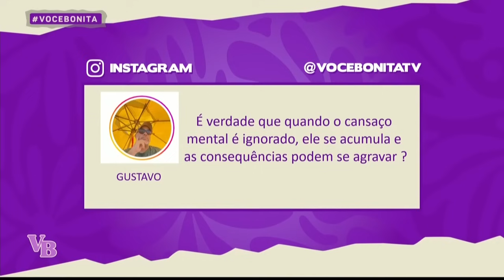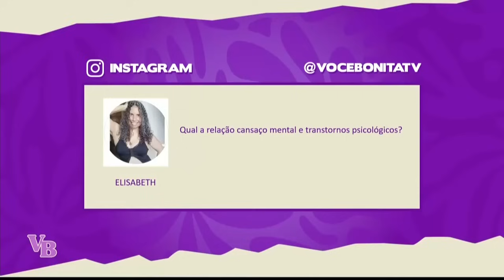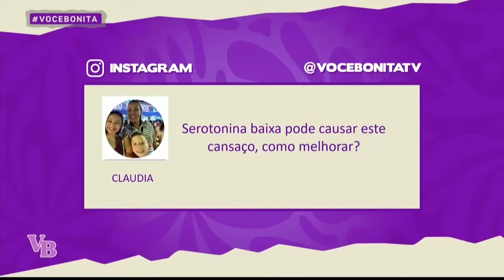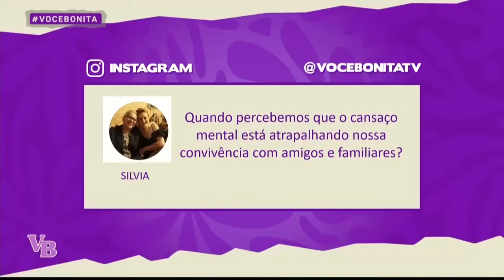Como saber se estou com cansaço FÍSICO ou MENTAL? - Você Bonita (11/07/2024)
Como saber diferenciar se estamos passando por um cansaço FÍSICO ou por um cansaço MENTAL? 💪🧠 O neurocirurgião Fernando Gomes esclarece tudo sobre esse assunto com a gente!